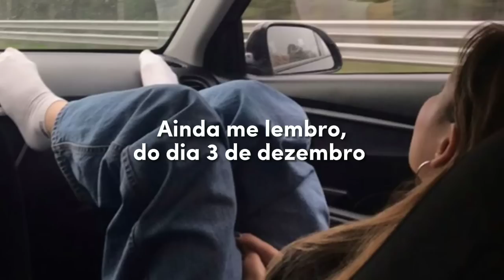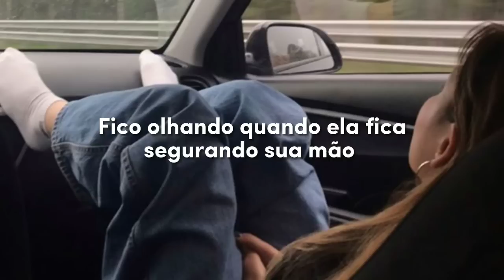~Heather - Conan Gray | (tradução/legendado)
(tradução/legendado)
Moon Shine:)